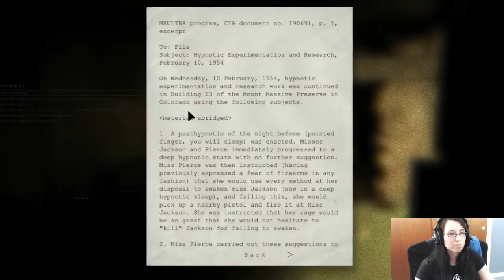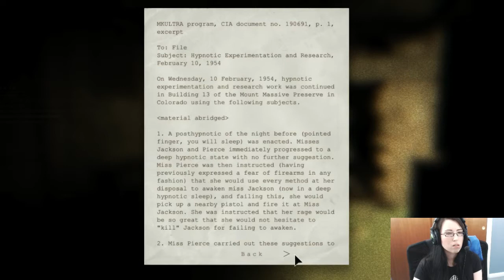Slenderman's Bro? - Aevynne Playz! Outlast [Part 6]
I'M TRYING TO BE BRAVE BUT IT'S HARD.

Etsy Shop